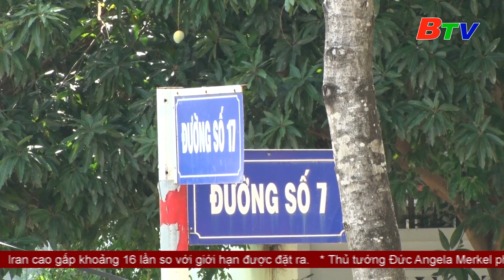Người dân khu cách ly tại khu phố 7 phường Hiệp Thành đồng lòng phòng chống dịch Covid-19.